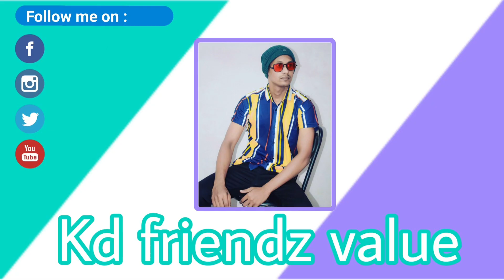India's longest railway viaduct to soon be complete in Madhya Pradesh